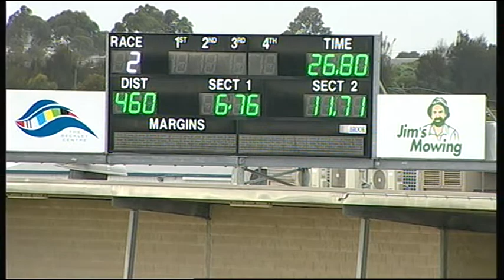GEL TUE 14 JUL 15 R2